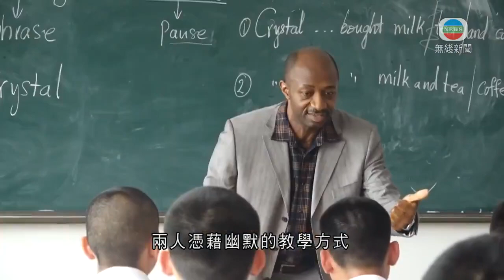非洲外籍教師山東鄉村做義工 支援英文教學促進文化交流-TVB News-20210625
山東濱州市有一對來自喀麥隆的外籍教師夫婦，不僅在大學教英文16年，還到鄉村做義工支援英文教學。

這對來自喀麥隆的外籍教師夫婦在山東濱州學院飛行專業教英文，兩人憑藉幽默的教學方式，著重提高學生的英語口語能力，受到學生歡迎。

濱州學院英文教師羅蘭德表示：「說實話他們學語法學得非常好，但是沒有機會用這個語言，所以他們沒有機會來試一下他們學過的這個是甚麼，所以最大的問題是接觸發音這一塊。」

妻子維多利亞說，羅蘭德選擇到中國工作是源於對中國的美好想像，自己最初不理解丈夫的決定，但為了家庭，還是陪丈夫留在中國，並逐漸喜歡上了中國。

濱州學院英語教師維多利亞指：「起初我想為甚麼要來，我們之間有一個紐帶、就是愛情，它令我改變了主意，是我今天還在這裡教書的原因。」

除了在學院授課，羅蘭德夫婦還積極做義工，到鄉村支援當地的英文教學。這令他們了解農村環境和社會變化，融入普通民眾的生活，逐漸成了「中國通」。夫妻二人希望未來能夠長期留在中國，教英文的同時亦幫助外國人了解中國，為促進文化交流作出貢獻。

相關影片:
1. TVB午間新聞 - 神舟十二號三名航天員進駐中國太空站一周 中共總書記、國家主席習近平與航天員天地對話－香港新聞－TVB News-20210623
2. TVB午間新聞 蘋果日報凌晨起停止運作出版最後一份報紙 大批市民凌晨開始到旺角報攤排隊購買 蘋果日報報道正服刑的黎智英對停運決定表示理解-香港新聞-TVB News-20210624
3. TVB無綫730 - 一小時新聞 - 蘋果日報午夜起即時停運 明出版最後一份報紙 香港航空裁減約700名員工 高級管理人員減薪 大埔男初步確診 帶變種病毒-香港新聞-TVB News20210623